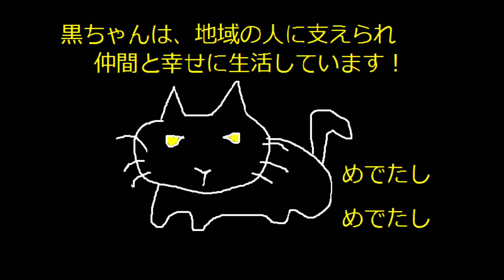さよなら黒ちゃん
暑い日が続くので当分「ゆで豚のおやつ」の配達は中止。
でも、たくさんの地域の人に守られて黒ちゃんと仲間たちは
これからも幸せに生活していくと思います！
めでたしめでたし！